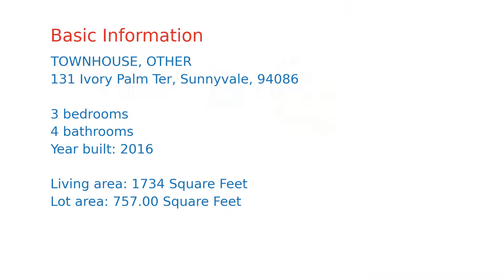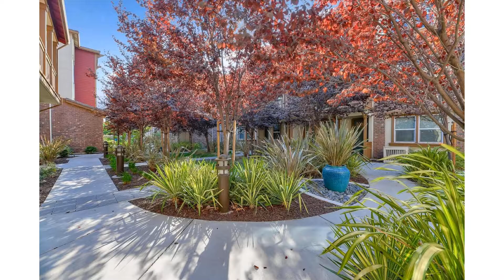$1,403,121 home for sale in Sunnyvale, CA (131 Ivory Palm Ter, 94086)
Welcome to this gorgeous and stunning Newer Townhome located in the middle of the Sandalwood Community, Private & Peaceful, This 9 feet Ceiling 3 bed, 3.5 bath luxurious townhome, comes with the ground level suite with full bath which is perfect for in-laws or office, Open Floor plan, big kitchen & family room combo with Balcony, Upgraded engineering hardwood floor, Elegant Granite countertop over peninsula Island, quartz kitchen countertop with backsplashes made the kitchen look fabulous, Tons of windows bringing natural lights, Laundry conveniently located on upper level, Decent size master bedroom w/ Walk-in Closet, Dual Sink Vanity w/ Upgraded Granite countertop & back splashes, Attached two car garage, Near major Highways, Easy access to Caltrain, Minutes away from Downtown Sunnyvale & Major Tech Companies such as Apple, Google & Microsoft etc.  This is one of the best opportunity that you've been waiting for !!! Don't miss out  to own this Gem!